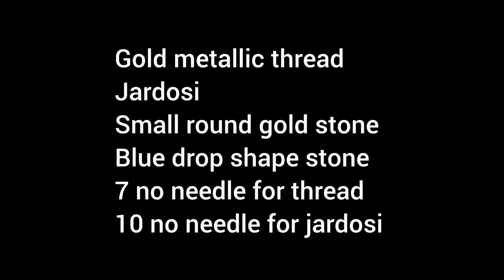Stone work on silk blouse using normal needle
Musician: Xuxiao